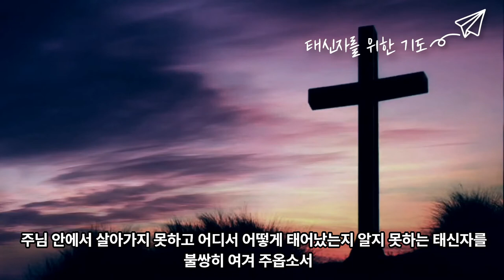태신자 기도3 ㅣ 이 세상에 태어남을 감사하게 하소서.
태신자를 위한 기도
이 세상에 태어남을 감사하게 하소서.

정의를 위해 싸우고 구제하며
친구가 필요한 것이 무엇인가를 살펴주고
절망 중에 있는 사람들을 위해 일하는 것 역시 전도입니다.

창세기 45:7 (NKRV)
7하나님이 큰 구원으로 당신들의 생명을 보존하고 당신들의 후손을 세상에 두시려고 나를 당신들보다 먼저 보내셨나니

창세기 2:7 (NKRV)
7여호와 하나님이 땅의 흙으로 사람을 지으시고 생기를 그 코에 불어넣으시니 사람이 생령이 되니라

시편 56:13 (NKRV)
13주께서 내 생명을 사망에서 건지셨음이라 주께서 나로 하나님 앞, 생명의 빛에 다니게 하시려고 실족하지 아니하게 하지 아니하셨나이까

주님께서 생명을 주셔서 이 세상에 태어남을 감사드립니다.
매 순간마다 주인 되시는 주님과 동행하는 아름다운 삶으로 인도하여 주옵소서.

우리가 태어나고 숨 쉬며 삶을 영원하는 모든 과정 가운데
주님이 계심을 태신자도 알고 감사할 수 있는 은혜를 베풀어 주옵소서.

이 세상 중심에 계시는 주님의 힘과 은혜로 우리를 지키시고 계심을 느끼게 하옵소서.

주님은 우리 삶의 근원이시며, 이 세상의 처음과 나중이시요.
우리의 생사회복을 주관하시는 만유의 하나님이십니다.

그러나 태신자는 하나님이 주신 생명의 은혜를 알지 못합니다.
주님 안에서 살아가지 못하고 어디서 어떻게 태어났는지 알지 못하는 태신자를 불쌍히 여겨 주옵소서.

하루 속이 이 세상 무엇과도 바꿀 수 없는 주님의 은혜를 체험하고 자신의 생일을 다시 되돌아보고 그 날이 얼마나 감사 한지를 알게 하여 주옵소서.

오늘 하루를 살아갈 수 있다는 사실을, 생명이 주어졌다는 사실을 생각할 때마다 하나님 은혜에 감사하는 태신자가 되게 하옵소서.

매일 아침 눈 뜰때마다 호흡할 수 있음에 찬송하게 하옵소서.

태신자를 주님의 손에 올려 드리며, 예수님의 이름으로 기도드립니다. 아멘.